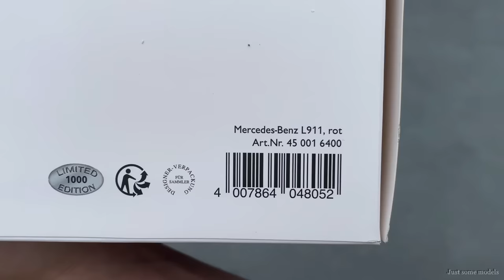1:18 Mercedes-Benz L911 flatbed truck with canvas, ruby red - Schuco [Unboxing]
1/18 Mercedes-Benz L911 flatbed truck with canvas, ruby red

Features:
- Steerable front wheels
- Openable doors, tailgate
- Folding mirrors

Guest car:
- Fiat 500 Giardiniera 1964, Cenere blue - Norev (187726)
- Ford F-350 King Ranch 2016, red - Model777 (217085)
- Vespa GTS 300 2017, red - Maisto (MAI20-16889RED)